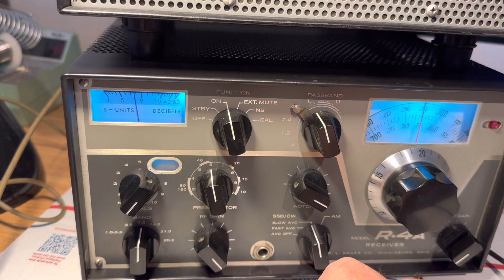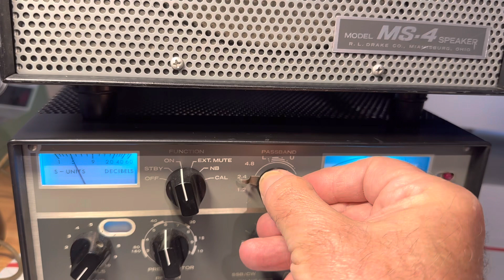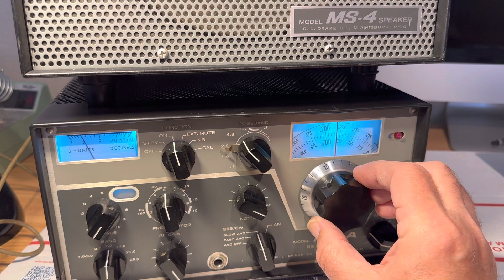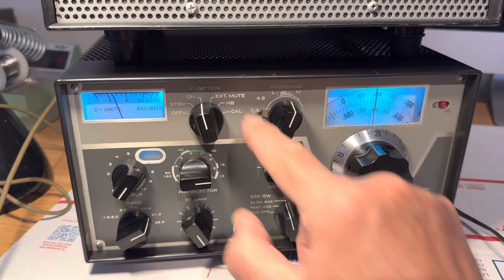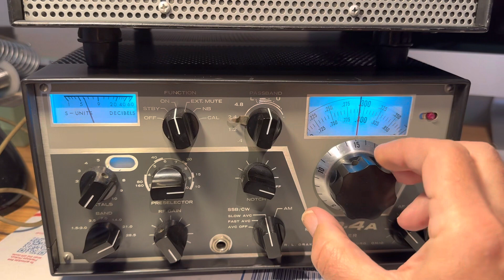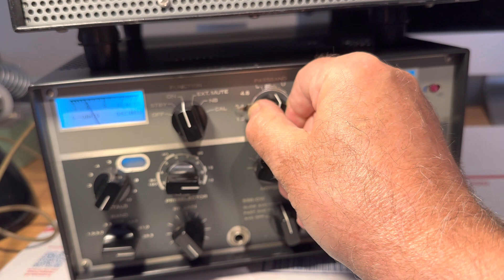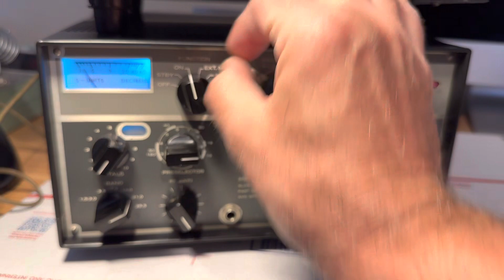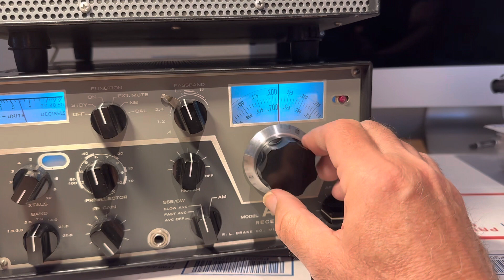Drake R4A for sale on eBay great audio on SSB and CW. Good collectable example May 1, 2023